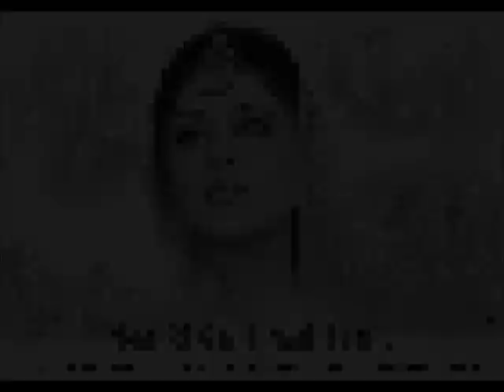SUN RI GORI MERI BAAT....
LYRICS BY SULAIMAN KHATEEB,MUSIC:JEETU GABBA AND DESIGN BY SHAIKH AEJAZUDDIN.